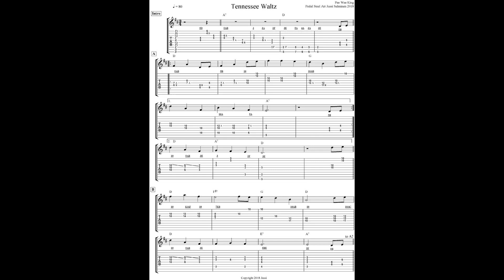Tennessee Waltz - E9 Pedal Steel instrumental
Here is my arrangement for the beautiful Tennessee Waltz. I have been following Patsy Cline version. In the very end you can see the tabs for my version.  At this point I have been playing E9 pedal steel guitar for 13 months. The backing is from Band in the box.